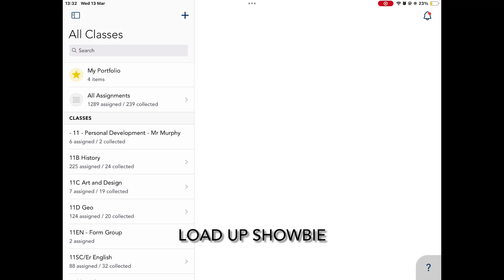How to filter KRP Homework tasks on Showbie